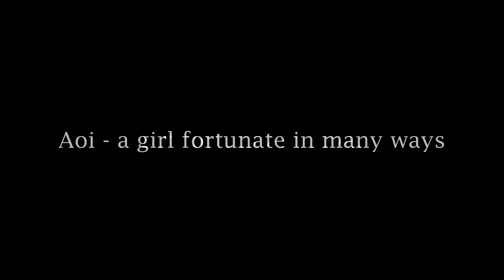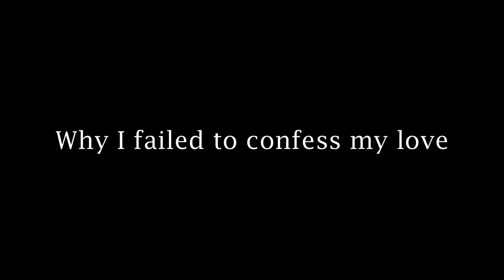• Love's comical errors •// 10k special // GCMM // Gacha Club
Hope you guys enjoy my videos which show my hard work and my passionate :)

- Chillpeach
- Purple:

Hiiiii I'm Soji. Please support me!